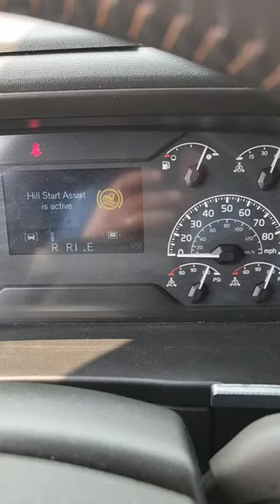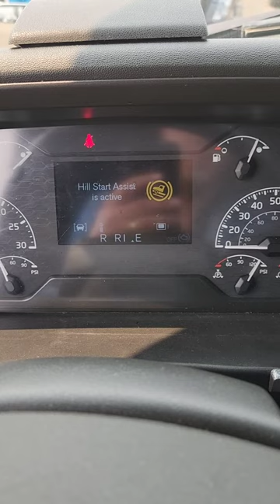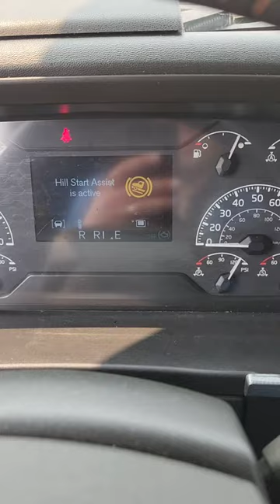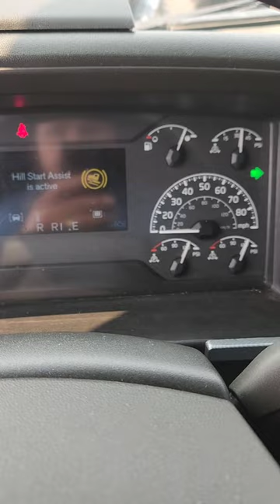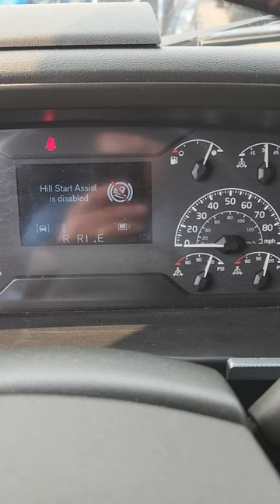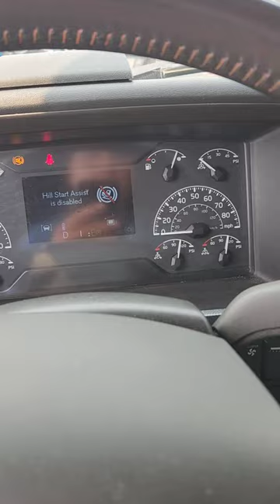What is "Hill Start Assist" on Volvo VNL